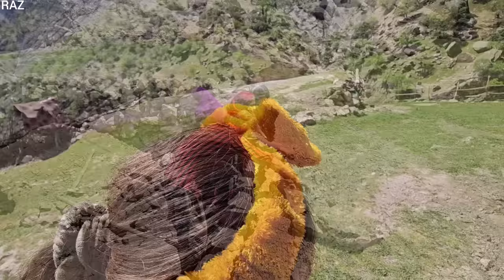Continuing the Journey: Building Walls and River Rescue in Salahuddin's Nomadic Family Chronicles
Embark on a mesmerizing journey with Salahuddin, a resilient patriarch, and his nomadic family, as they embrace a life of enduring traditions by the riverside. In this captivating episode of our YouTube documentary series, witness the ongoing construction of their cabin walls, skillfully led by Salahuddin and his brother, Asouldin.

Marvel at the determination and expertise of Salahuddin as he meticulously constructs the walls of their humble abode, ensuring a safe and secure home for his beloved family. Experience the bond of brotherhood as Asouldin works alongside Salahuddin, sharing their skills and knowledge to create a solid structure.

But the challenges don't end there. Join Salahuddin on a daring rescue mission as he retrieves two large pipes washed ashore by the recent flood. Witness their resourcefulness as they utilize a wire cable to transport the pipes across the river, with the assistance of Asouldin and their nephew, Leila.

Be captivated by the suspense and excitement as Salahuddin navigates the river's currents, demonstrating his unwavering determination to protect their community. Experience the triumph as they successfully transport the pipes to the village, ensuring a vital resource for their family and fellow nomads.

Witness the continuation of the construction process, the daring river rescue, and the indomitable spirit that defines their nomadic way of life.